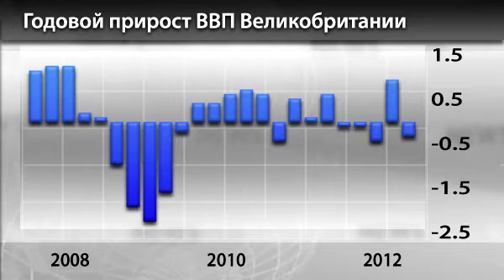Новости InstaForex 1 Апреля. Рейтинг Великобритании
Новости InstaForex 1 Апреля. Великобритания может потерять наивысший рейтинг кредитоспособности